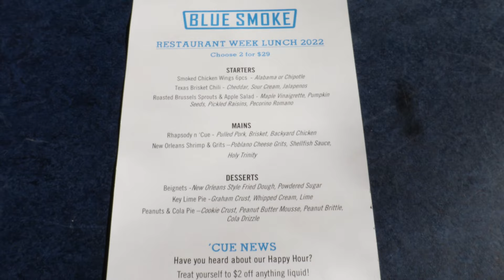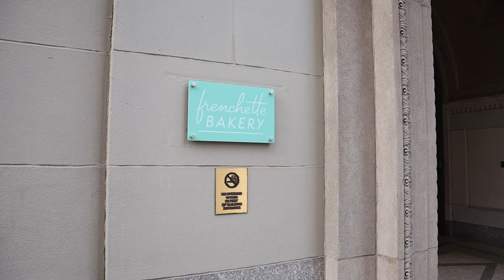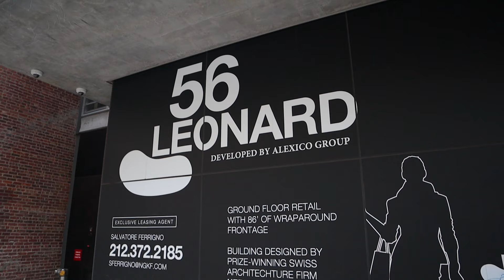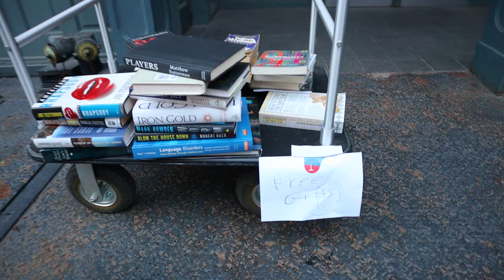Exploring and Eating in Tribeca, NYC. A Beautiful and Expensive Neighborhood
I eat and explore the New York City neighborhood of Tribeca. I start my day off by the Hudson River before I have lunch at Blue Smoke, a great barbecue restaurant. Then I get a pastry at Frenchette Bakery, before having coffee at Laughing Man Café. Finally, I check out the firehouse from Ghostbusters.